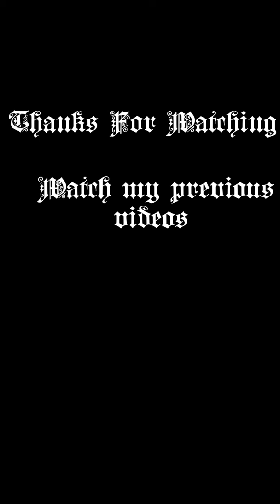The Old New House By BatoutofHell821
I just realized I said narrated by instead of just saying By BatoutofHell821lol anyway enjoy

Music used
Wasted wonderland- Myuu
Bad Encounter- Myuu
Crawling Walls-Myuu